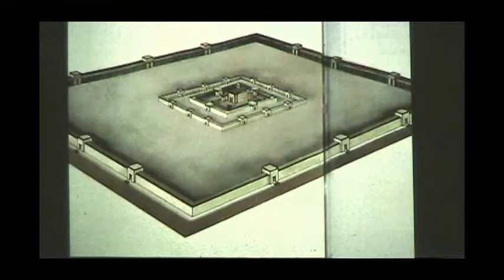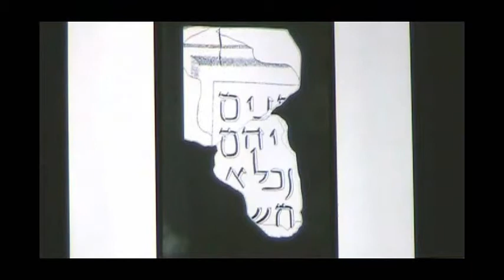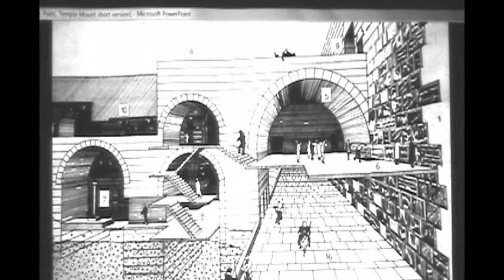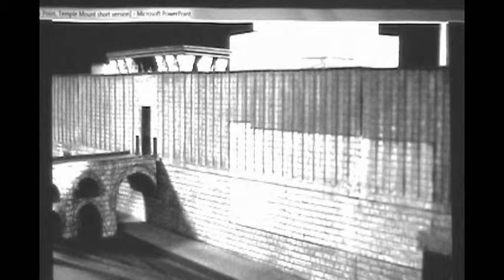The Western Wall and Its Connection to the Jewish People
It is ironic that the name Jerusalem, which means "City of Peace", has been the centre of conflict, trauma and also of messianic hope for the past 3,000 years.  Dr. Dan Bahat  interprets the latest findings surrounding excavations at the 'City of David' and shows how Jerusalem became the eternal capital of the Jewish people.

Prof. Bahat worked in the Israel Antiquities Authority as an archaeologist in Jerusalem and taught at Bar-Ilan University until 2004. He is now a lecturer at the University of Toronto.

Recorded at Beth Tzedec Congregation, Toronto, Canada

Larry Rachlin, Producer

cezthteb